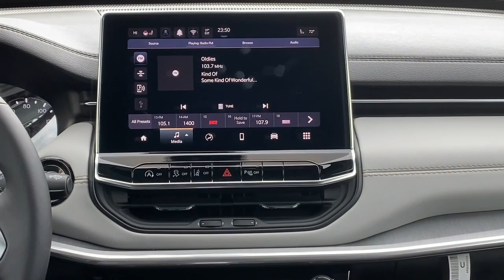2024 Jeep Compass Limited WI Hudson, Baldwin, Woodbury, Cottage Grove, New Richmond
New 2024 Jeep Compass Limited available at Luther Hudson Chrysler located in 1200 Carmichael Rd S, Hudson, WI, 54016. Servicing the Hudson, Baldwin, Woodbury, Cottage Grove, New Richmond area.

You will be amazed by this   2024  Jeep Compass. The Compass delivers refined sophistication, versatile SUV capability, the latest safety features, and an adventurous spirit. The following are some of this vehicles highlighted options: Heated Steering Wheel
, Pre-Collision System, Intelligent Auto on/off High Beams, Lane Departure Warning, Keyless Entry, 4 Cylinder Engine, Fog Lamps, Lane Keeping Assist, Remote Engine Start, Adaptive Cruise Control. Show them your style in the Compass. Get behind the wheel and go.